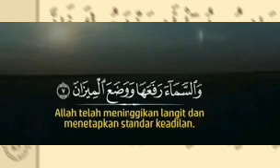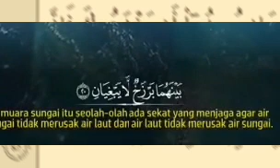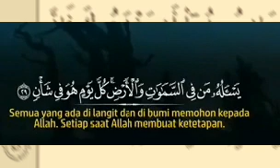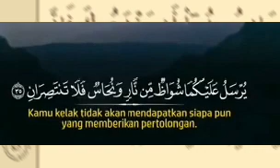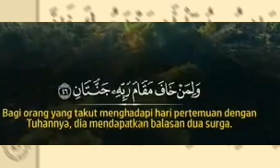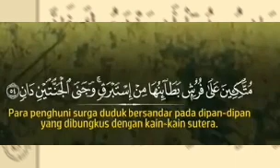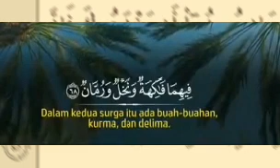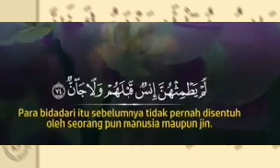Surah Ar Rahman Merdu Langgam Sedih